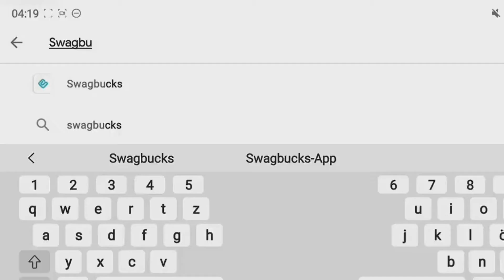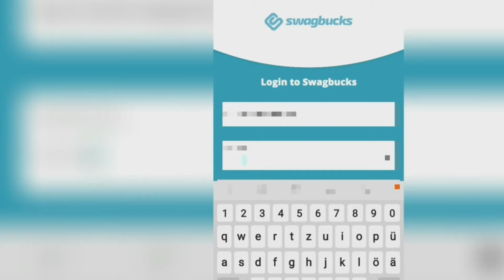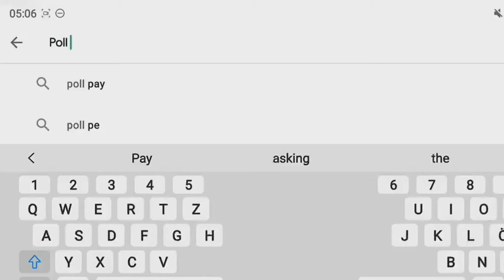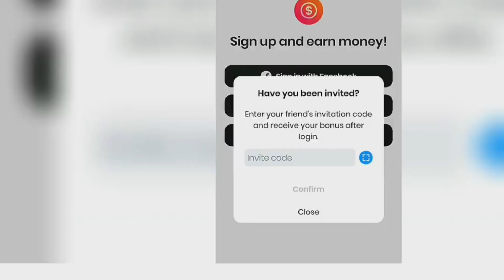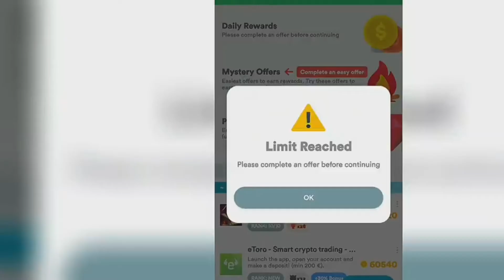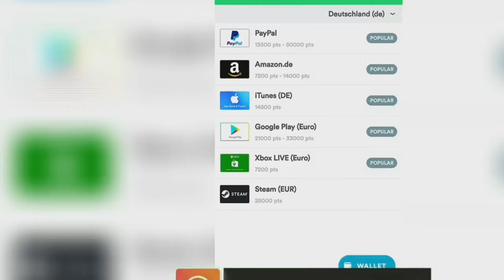How To Get Free Cp And 10 BATTLE PASS GIVEAWAY IN CALL OF DUTY MOBILE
This Vedio Is real If Anyone Can't Understand u can comment I will help you..And Also be part in Giveaway And I am also make a br Private match, there U can get also so many cp.